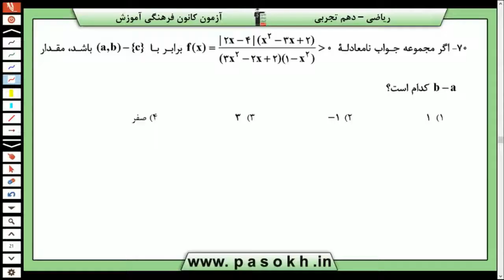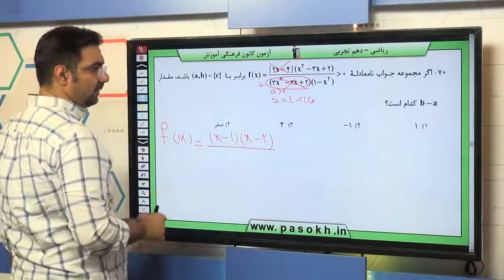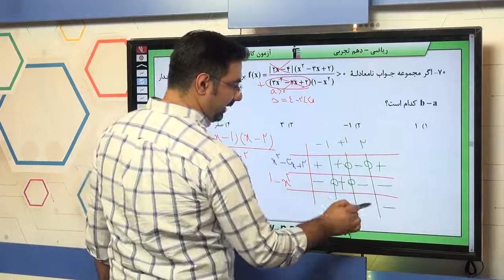پایه دهم تجربي رياضي 1 معادله ها و نامعادله ها معادله درجه دوم و روش هاي مختلف حل آن سوال 70 درصد پ